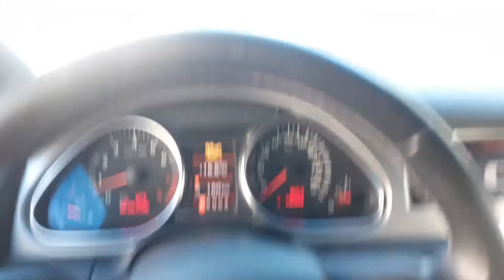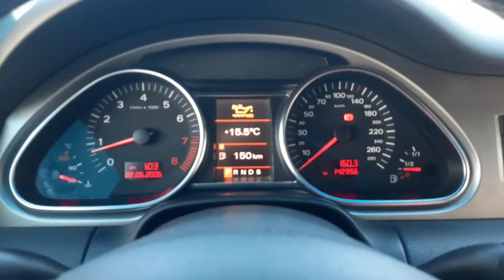Audi BREAK DOWN ON THE WAY